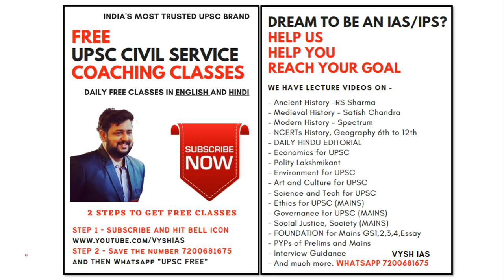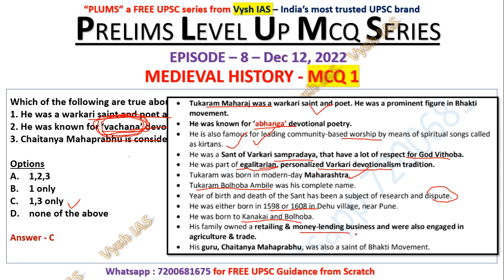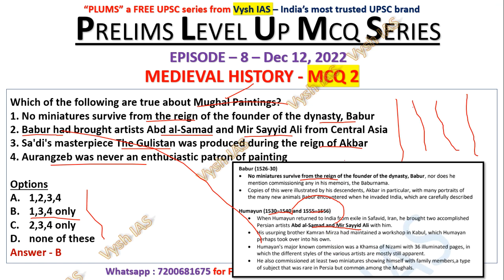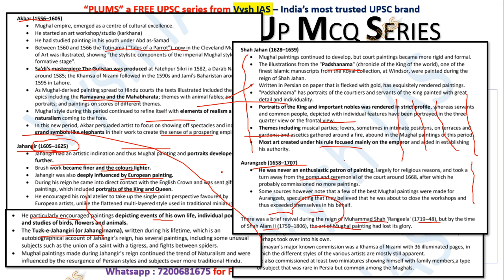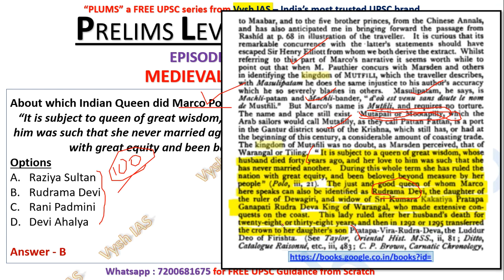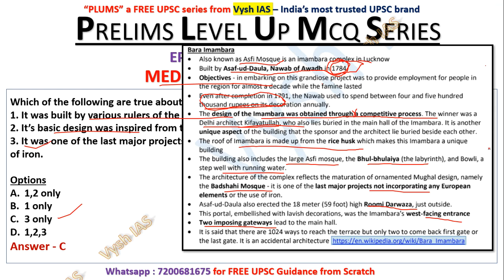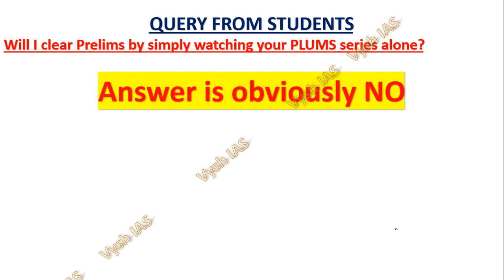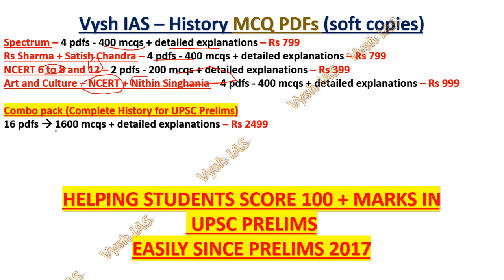Vysh IAS PLUMS - Episode 8 - Medieval History | UPSC Prelims Test series | UPSC Prelims daily mcqs